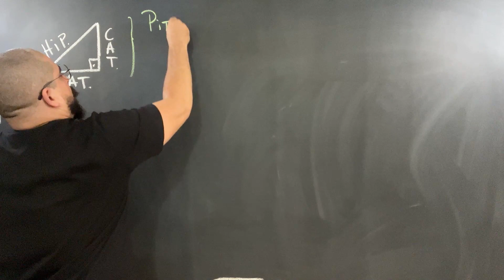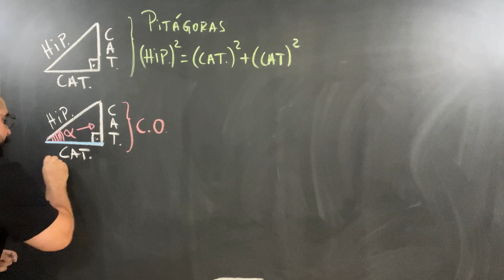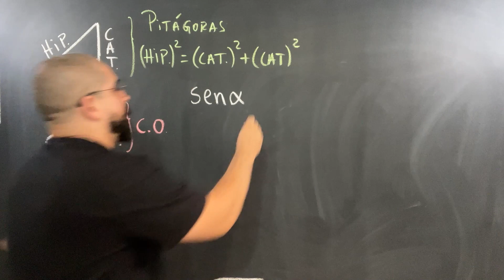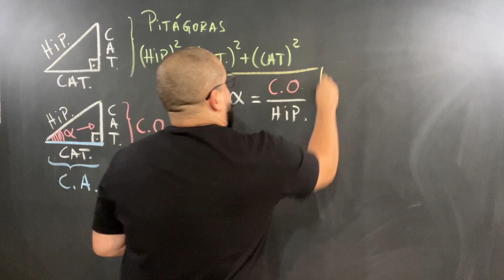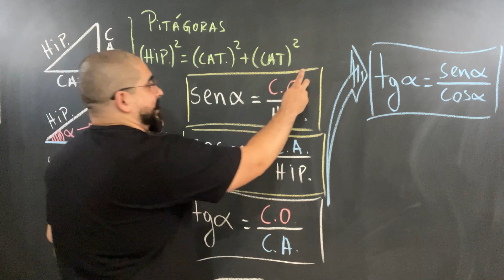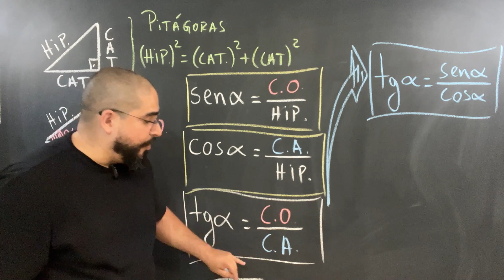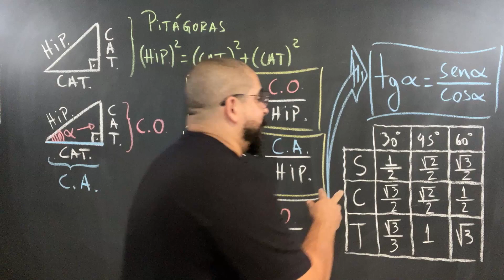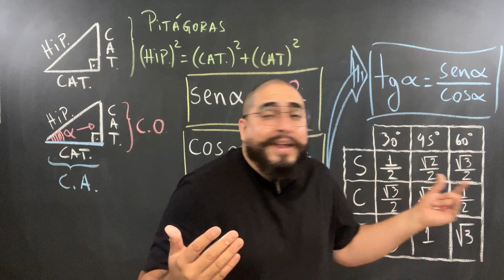Razões Trigonométricas (seno, cosseno e tangente) - Trigonometria no Triângulo Retângulo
Nesse vídeo, eu resolvo/ensino (conteúdo) de forma simples, direta e organizada.